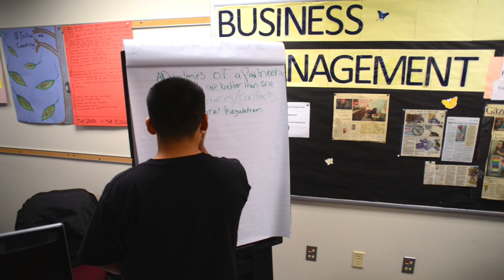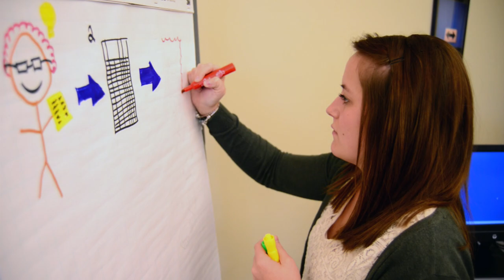Business, Management & Administration Cluster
If you're interested in running your own or someone else's business, the business, management and administration cluster includes a variety of programs to help boost business success.